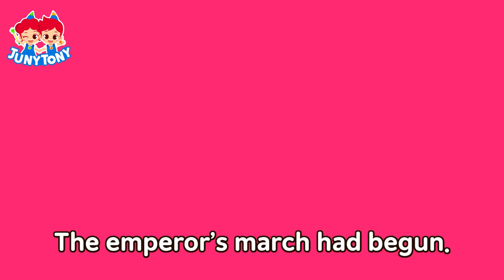The Emperor's New Clothes | Fairy Tales for Kids | Story Musical | Kindergarten Story | JunyTony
Once upon a time, there lived an emperor who only liked to dress up.
He was not interested in taking care of the people.
One day, two terrific designer brothers came to make special clothes for the emperor.
But when the emperor marched in those special clothes, people were surprised.
What happened to the emperor?